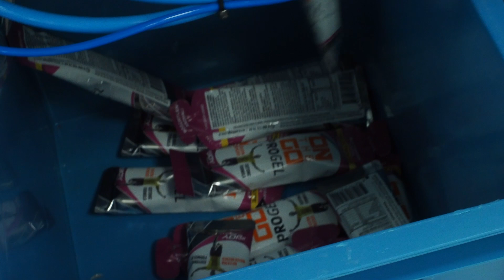On The Go Jelleri ne şartlarda üretiliyor?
Her sporcunun, antrenmanlarda ve yarışlarda kullandığı jeller ne şartlarda üretiliyor. On the Go'nun labratuarına girdik.

Zwift : Asla Durma Fatih

LİNKLER